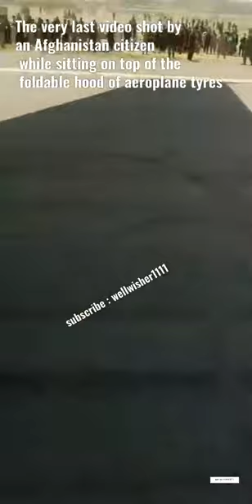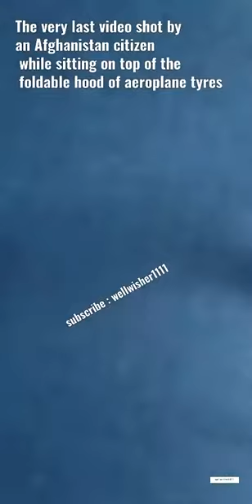Afganistan people falling from aeroplaine tyres shot the very last video original clip